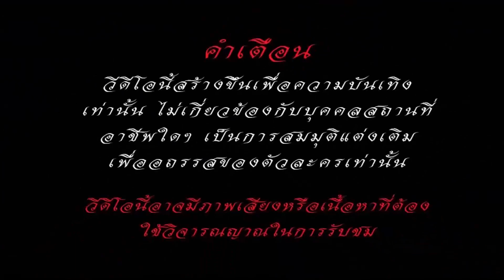ละครสอนใจ เรื่อง ประธานกราบคนตาบอด / ลิขิตกรรม sky series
# ละครสอนใจ# ประธานกราบคนตาบอด
ติดตามเราได้ที่ ลิขิตกรรม skyseries
ละครสอนใจ#ละครธรร,